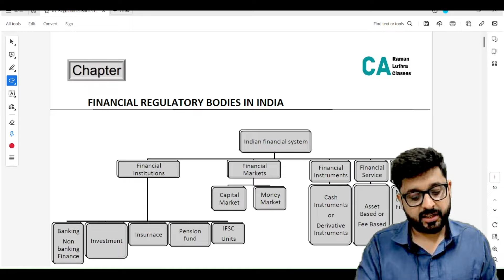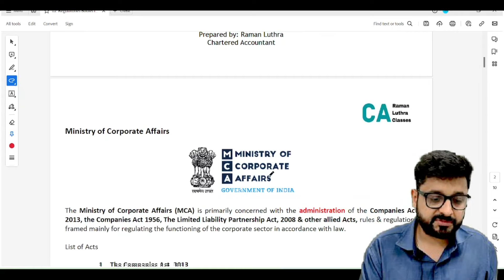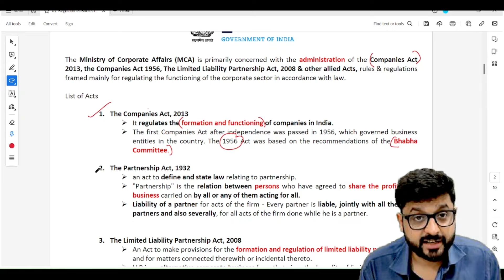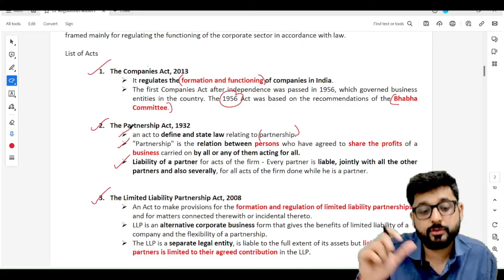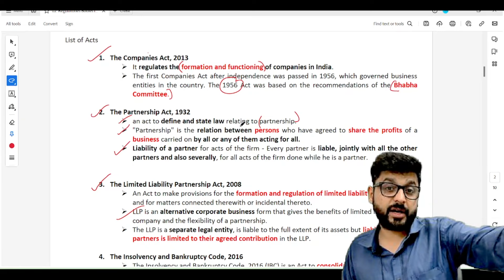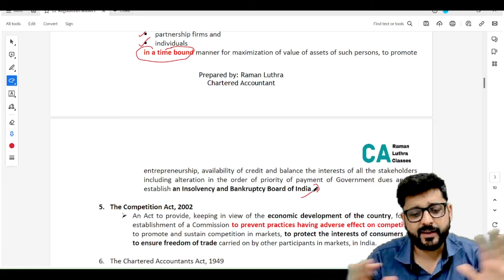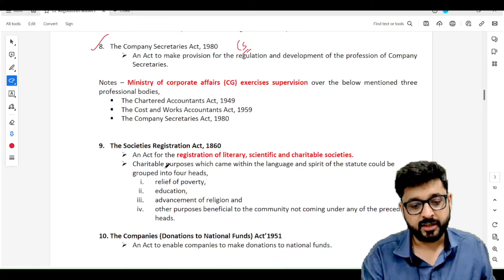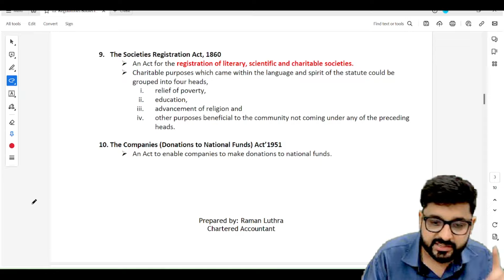Lecture 2 - Financial Regulators in INDIA | Part 1 - MCA | SEBI and IFSCA Grade A 2024